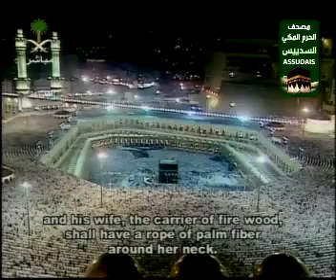WONDERFUL - سورة المسد Surah AlMassad (111) Sudais.flv